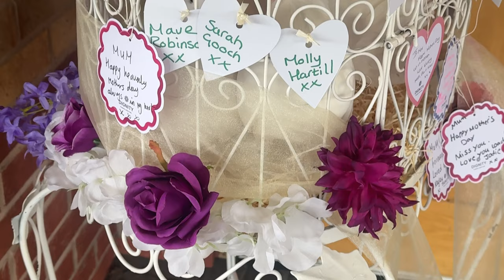Mothers Day Memorial Service & Dove Release Charnock Richard 10 03 24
This video is about a Memorial Service and Dove release for Mothers Day, it was held at Charnock Richard Crematorium on 10/03/24.